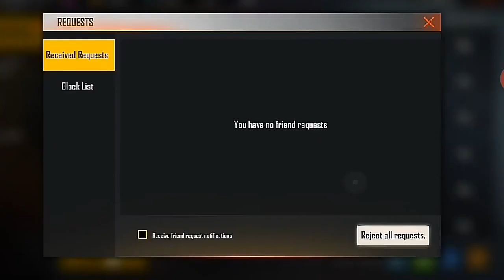DESI GAMERS ACCEPTED THE CHALLENGE OF SKYLORD | GYAN GAMING NOT DOING LIVE STREAM | TWO SIDE GAMERS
Desi Gamers Will Help Arpan Gaming | Desi Gamers Accepted Skylord's Challenge | Skylord Will Stream on Phone | Why Gyan Gaming Has Not Streamed Yesterday ?

Content Creator and Live Streamer From India Drag Like Nobru With LOUD Volume Spy Like Bond 007 😂 Aur ye Hogya TOTALGAMING AJJUBHAI94 Ka Intro

Freefire top country:
1.Garena Free Fire Indonesia Live
2.Garena Free Fire Brazil Live
3.Garena Free Fire Brasil Live
4.Garena Free Fire India Live
5.Garena Free Fire Singapore Live
6.Garena Free Fire Thailand Live